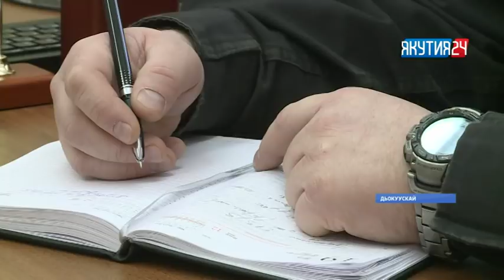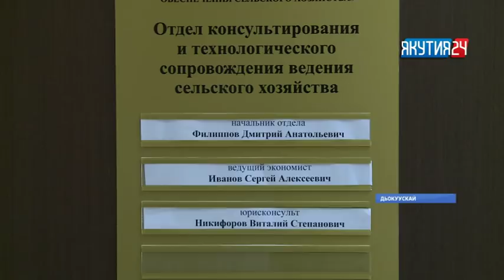«Саха сирэ» информационнай биэрии. Кулун тутар 19 күнэ, 13:30 ч.